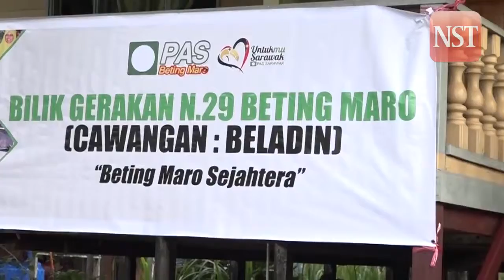11th Sarawak Election: Pas eyes 4 wins